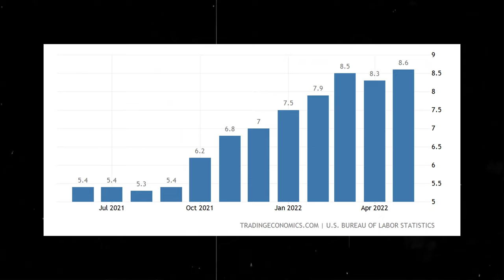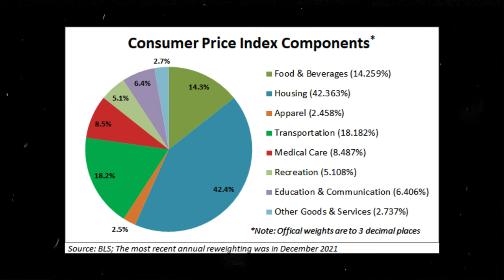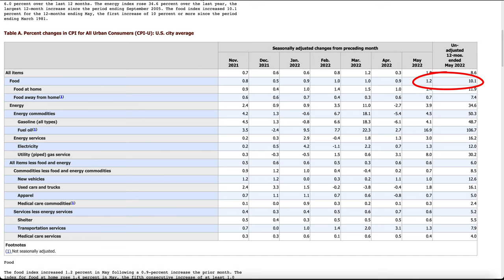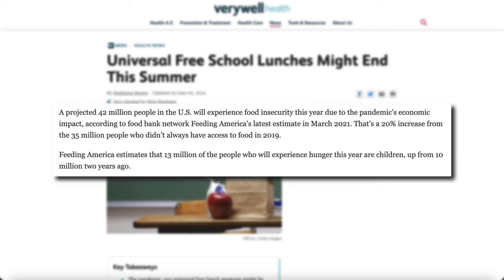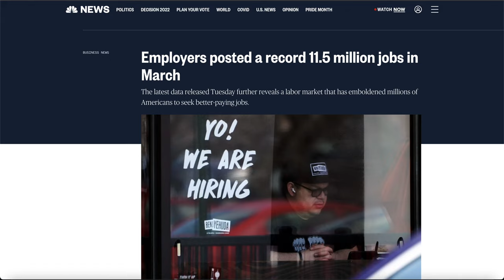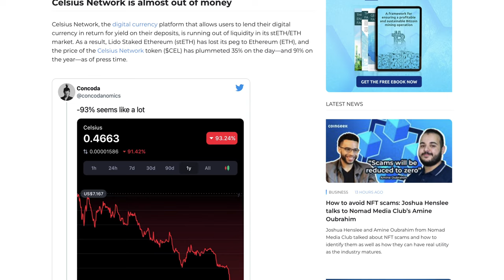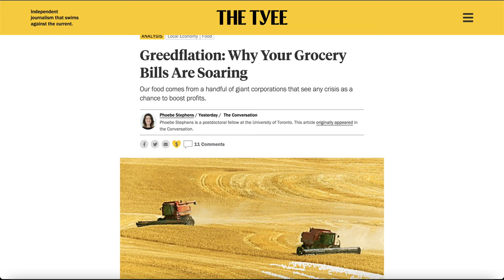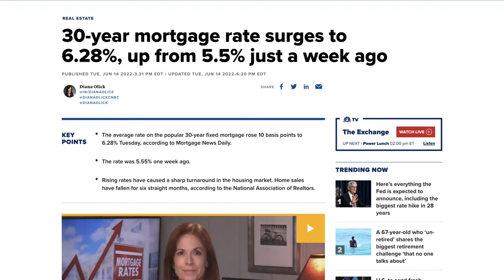STOP SPENDING MONEY | Recession Inevitable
Amazon Store:

INFLATION IS GETTING WORSE!:
The latest CPI data or consumer price index showed that last month inflation in May reached its highest level since December 1981 at 8.6%. Economists and Analysts were anticipating May to be at 8.3% tied with April’s inflation rate. When news broke, the S&P 500 drastically stumbled downwards officially declaring us in a bear market. Down more than 20% from its high

WHY GAS IS GOING UP:
This now marks the national average for gasoline to $5.00 a gallon up $0.60 from just a month prior. Remember guys just last year gas use to sell for $3.00 a gallon. Energy experts estimate that every penny increase in the price of gasoline costs Americans an extra $4 million a day. Although most people think that this has everything to do with the Russia and Ukraine war which certainly is a factor, there are many other factors that are driving the price of gas up.

THE GREAT RESIGNATION ISN'T OVER:
Real wages when accounting for inflation fell 0.6% in April, even though average hourly earnings rose 0.3%. On a 12-month basis, real average hourly earnings were down 3% adding to the great resignation. There was a record 11.5 million job openings in march while turnover remained historically high as 4.5 million people quit their jobs in search for better paying wages. Employers are having a hard time matching inflation in their employees pay leading to more and more people putting in their 2 weeks.

CRYPTO CRASHES:
The entire crypto market cap had fallen below 1 trillion dollars as bitcoin dropped 65% from its all time high. Crypto lending company Celsius Network announced late on Sunday night that it would freeze all withdrawals and transfers due to “extreme market conditions.” Binance, the world’s largest crypto exchange by trading volume, also added in on Monday morning that it was freezing bitcoin withdrawals “due to a stuck transaction causing a backlog.”